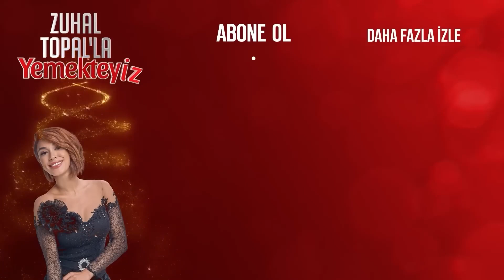Yarışmacılar Aygül'ün Davranışlarını Eleştirdi | Zuhal Topal'la Yemekteyiz 467. Bölüm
Yarışmacılar Aygül'ün Davranışlarını Eleştirdi! "Bir Dayak Yemediğimiz Kaldı!"